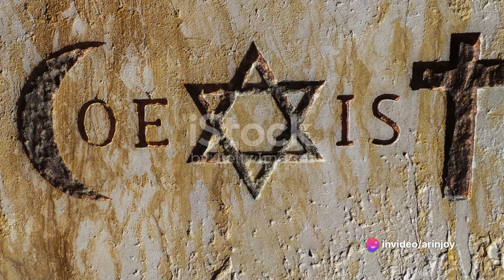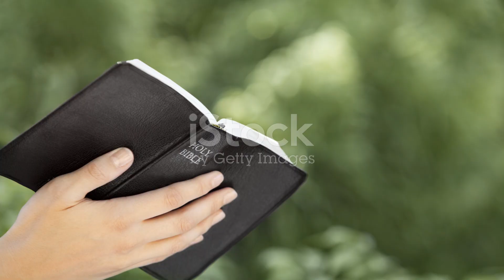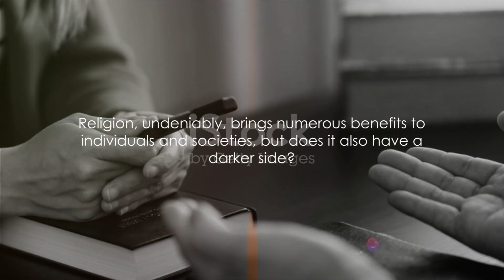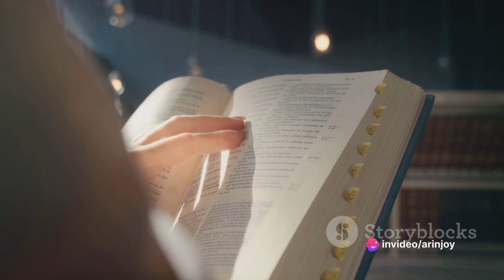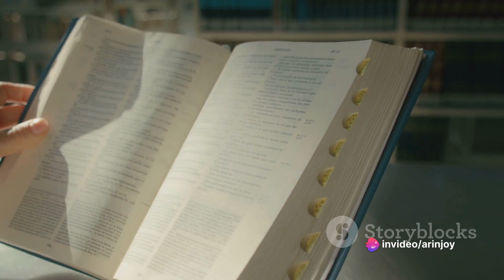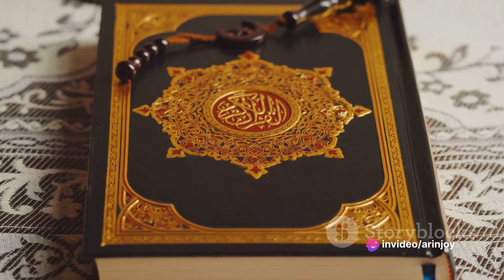Imagining a World Without Religion: A Thought Experiment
Intrigued by the idea of a world without religion? Join us on this mind-bending journey as we delve into the thought experiment of a society completely devoid of religious beliefs. In this captivating video, we'll explore the possibilities and consequences of such a hypothetical scenario, challenging our preconceived notions and questioning the role of religion in our lives. From examining the impact on culture and ethics to envisioning alternative systems of belief, we leave no stone unturned in this thought-provoking exploration.

OUTLINE:

00:00:00 The Existence of Religion
00:02:14 The Benefits of Religion
00:04:21 The Drawbacks of Religion
00:06:37 Envisioning a World Without Religion
00:08:49 The Balance of Religion